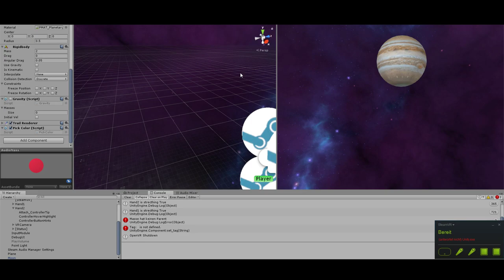SoundSpaceBallz - Interactive procedural audio in VR (Unity)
A mini project for a VR-Course @ University of Applied Science in Düsseldorf (GER).

Performance: Emre Yalcinkaya.

The Soundsynthesis is based on Konstantinos Sfikas' repository on procedural audio in unity. Check out: